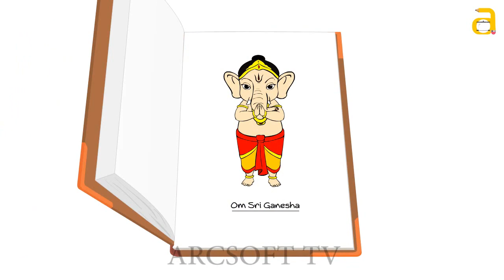Ganesha Animation Story - Birth of Ganesh Animated Film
Birth of Ganesh (Animated)